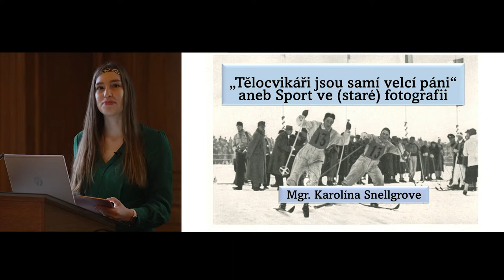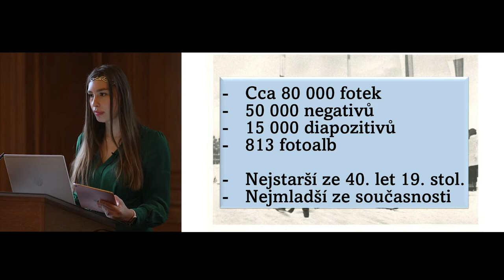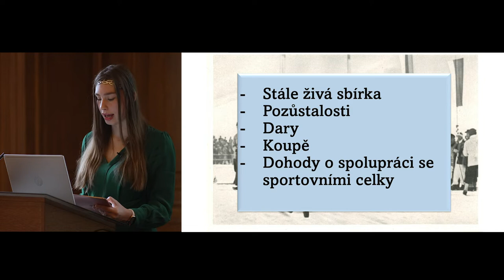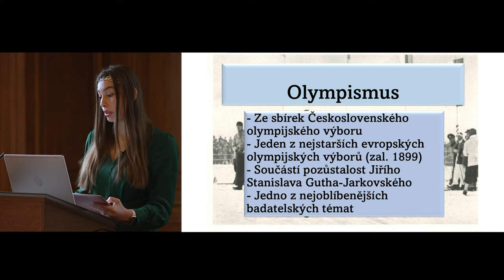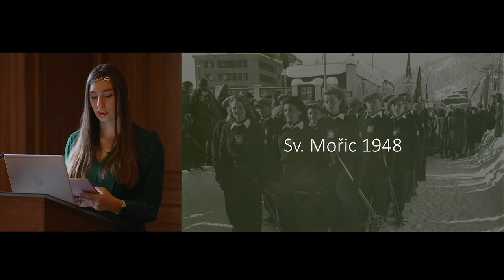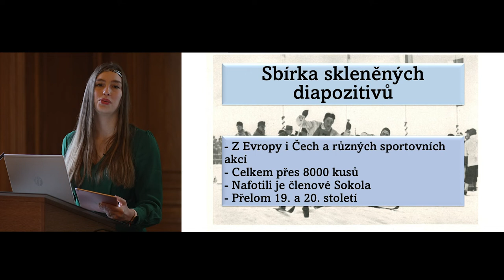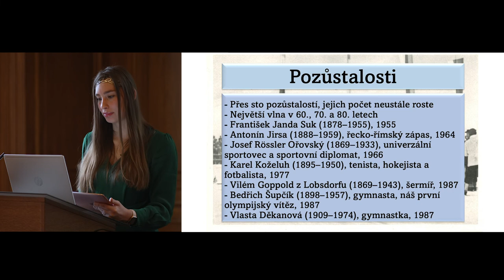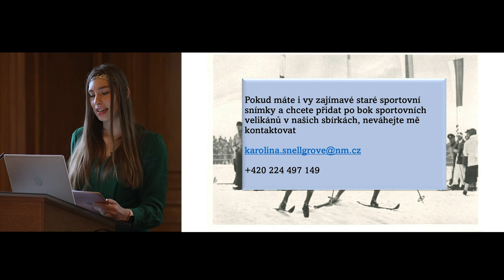„Tělocvikáři jsou samí velcí páni“ aneb Sport ve (staré) fotografii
V rámci přednášky nahlédnete do tajů fotoarchivu Oddělení dějin tělovýchovy a sportu a dozvíte se, kdo byli první čeští sportovci, jak se k mnohdy netradičním aktivitám dostali, ale i v čem spočívá práce kurátora fotografické sbírky a kde má tato sbírka kořeny. Samozřejmě nebude chybět promítání nejzajímavějších záběrů.

Přednáší: Mgr. Karolína Snellgrove (Oddělení dějin tělesné výchovy a sportu, Historické muzeum Národního muzea)